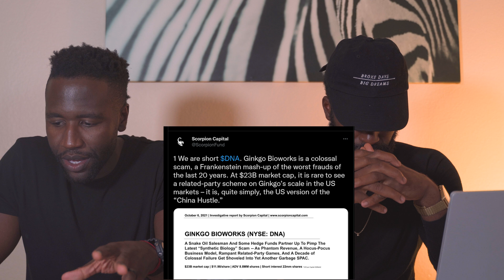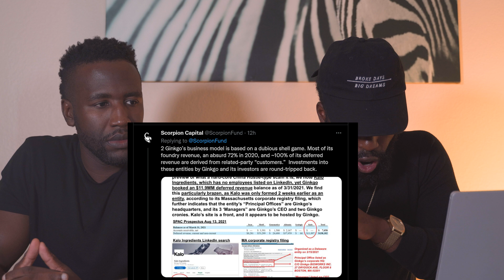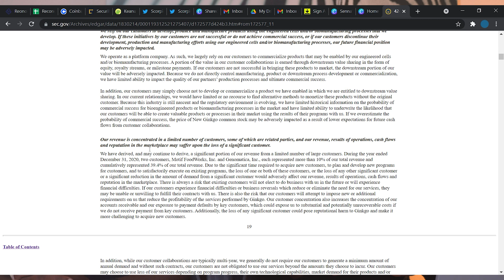$DNA STOCK | GINKGO BIOWORKS ATTACKED BY SHORT SELLER | CLAIMS FRAUD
Scorpion Capital has released that they are shorting Ginkgo Bioworks scaming the company to be a massive scam. In this video we give our thoughts about this claim.

Ginkgo is building a platform to program cells as easily as we can program computers. The company's platform is enabling the growth of biotechnology across diverse markets, from food and agriculture to industrial chemicals to pharmaceuticals.

Some of the links on this webpage are affiliate links, meaning, at no additional cost to you, We may earn a commission if you click through and make a purchase and/or subscribe.